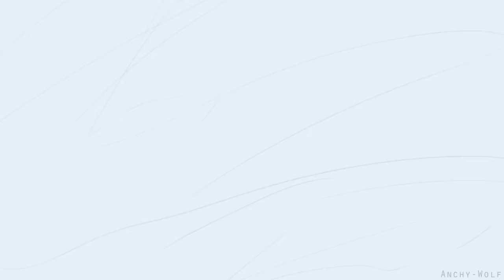Take on me - Sketch OC MAP // Part 23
First time animating a part for a map OwO Hope this is alright ^^